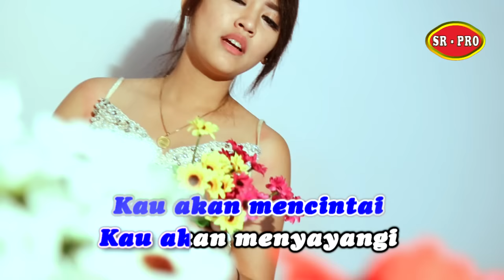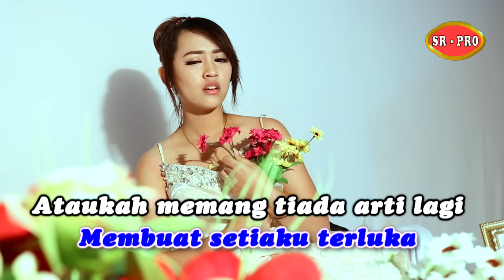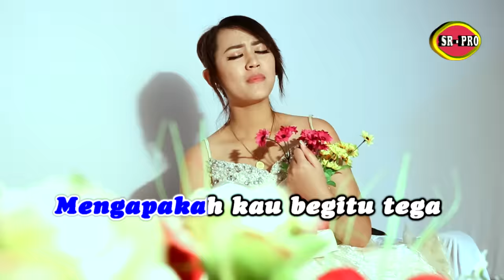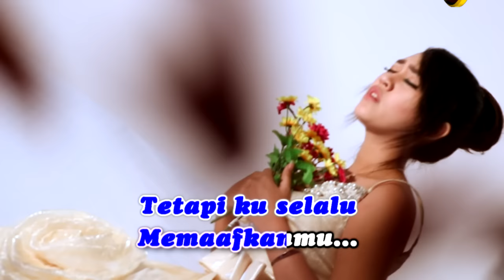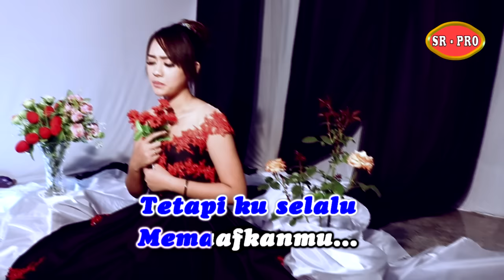Happy Asmara - Setia Dalam Luka | Dangdut (Official Music Video)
Arya Satria Official adalah channel resmi yang menampilkan berbagai karya musik dari berbagai genre. Kali ini, Happy Asmara hadir dengan lagu terbarunya yang berjudul "Setia Dalam Luka". Lagu ini merupakan genre dangdut yang penuh dengan emosi yang kuat.

Dalam video musik resmi ini, Happy Asmara menampilkan penampilan yang memukau dengan gaya dan keindahan yang memikat. Lagu "Setia Dalam Luka" mengisahkan tentang seorang wanita yang setia mencintai pasangannya meskipun harus merasakan luka dan kekecewaan yang mendalam.

Lirik lagu ini begitu menggambarkan perasaan yang dalam dan penuh keikhlasan. Suara merdu Happy Asmara mampu menyentuh hati pendengarnya. Video musik ini juga menampilkan visual yang menarik dengan pengambilan gambar yang apik dan pencahayaan yang pas.

Setiap adegan dalam video ini mampu menggambarkan emosi yang ada dalam lagu dengan sangat baik. Kombinasi antara musik, lirik, dan visual membuat "Setia Dalam Luka" menjadi sebuah karya yang memikat dan menghibur.

Kami menghargai karya Happy Asmara dan meminta dukungan dari para penggemar untuk membeli DVD original di toko VCD dan DVD terdekat. Kami juga mengimbau untuk tidak mengunggah ulang video ini tanpa izin. Terima kasih atas kunjungan Anda di channel resmi kami.

Teruslah mendukung karya-karya dari Arya Satria dan SR Production. Dangdut akan terus berkembang dan memberikan hiburan yang tak terlupakan bagi para penggemar musik Indonesia.